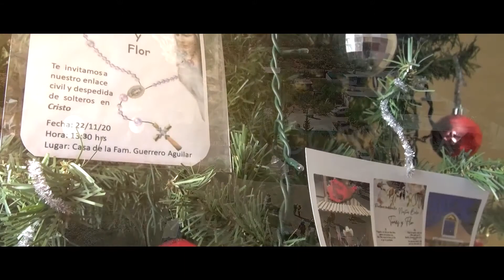Flor y Tomas